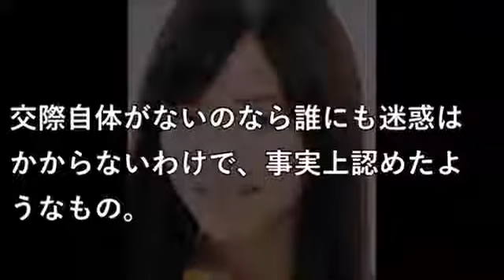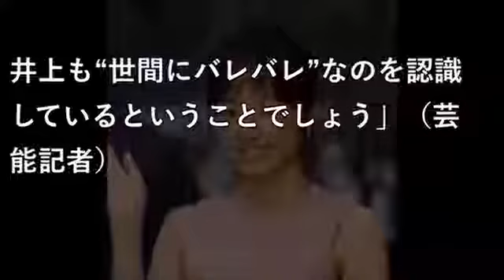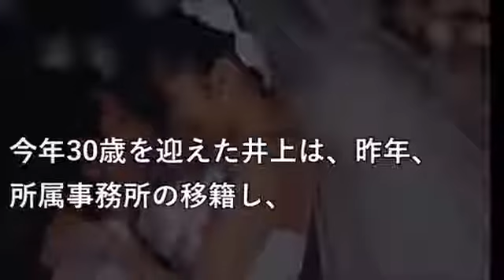【熱愛ジャニーズ】遂に！井上真央が嵐・松本潤との真剣交際を認める発言！一方、松本は・・・【裏芸能ブチギレ】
井上真央さんが嵐・松本潤との交際を公に認める発言！ 岡田将潤生との熱愛報道、小栗旬との仲など色々噂され、 映画、ドラマで活躍されてい.